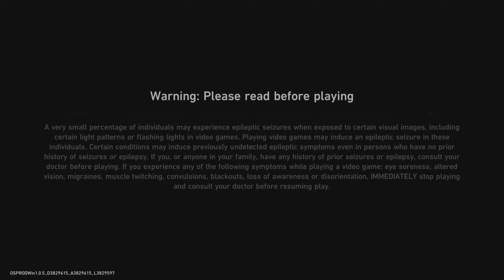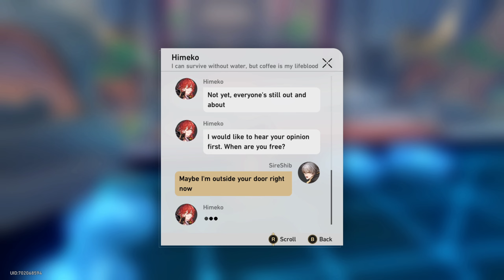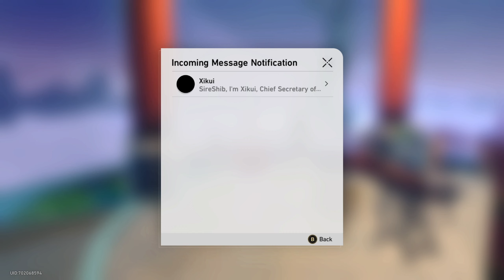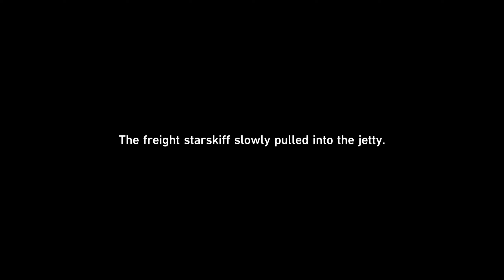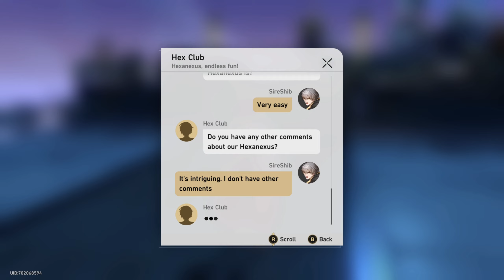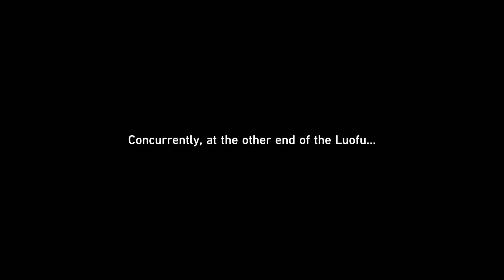✨🚂 Honkai: Star Rail 🚂✨ Conspiracy - Part 21 - Let´s Play! (no commentary) (japanese voice)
We help out the Devination Devison and finally lay our hands on Kafka ╰(*´︶`*)╯